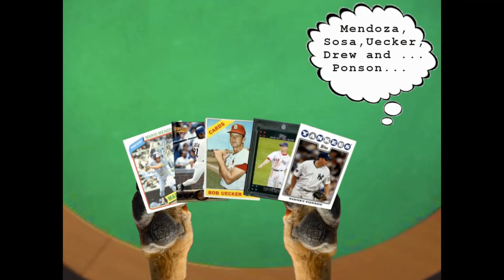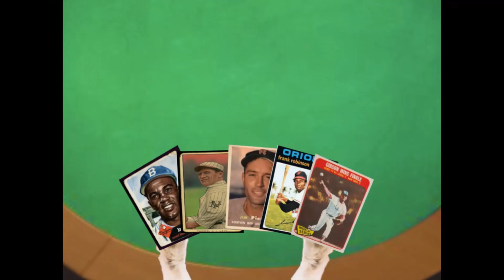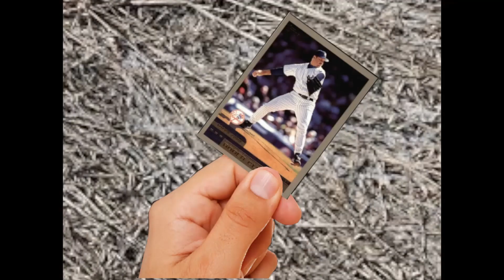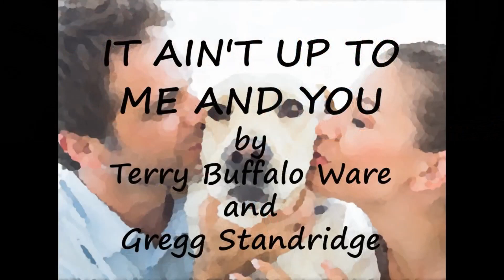Midway Series Episode One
A virtual show featuring Terry Buffalo Ware, T.Z. Wright and Gregg Standridge.